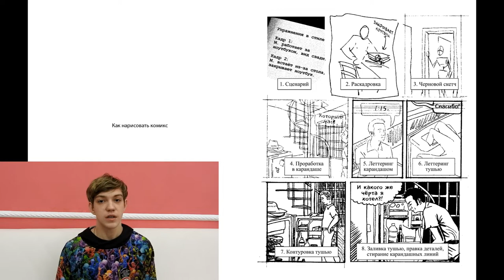Глеб Бордюгов о книге Мэтта Мэддена 99 способов рассказать историю